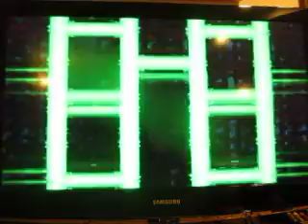Mario Party For The Nintendo 64: Part 2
Here's part two, and we continue with the game.